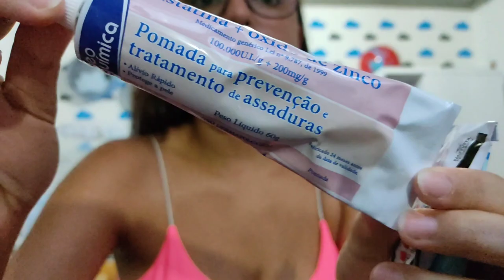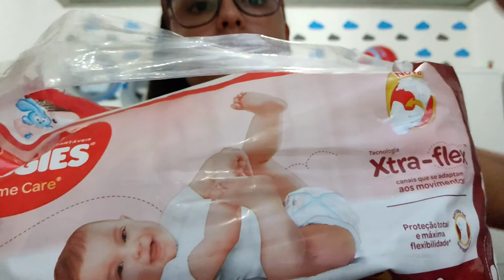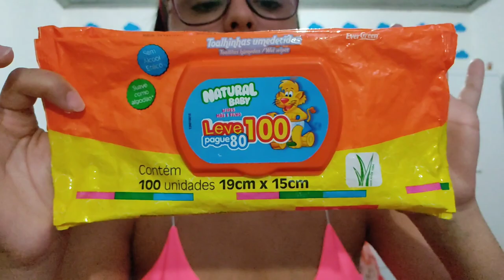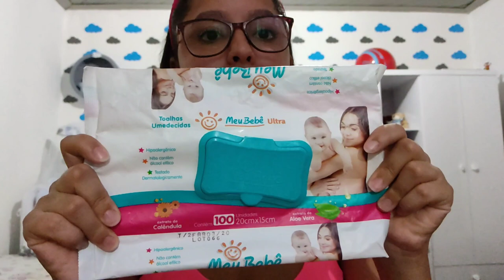ACABADOS DO SÉTIMO MÊS DO BEBÊ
OLÁ GENTEEE, BEM VINDO A MAIS UM VÍDEO AQUI DO CANAL, NO VÍDEO DE HOJE MOSTRO PRA VOCÊS OS USADOS E ACABADOS DO SÉTIMO MÊS DO DAVI. MOSTRO AS FRALDAS QUE ELE USOU, A DA HUGGIES VERMELHA (TURMA DA MÔNICA VERMELHA). MOSTRO AS POMADAS QUE ELE USOU,  A NATIGLOS E A BEPANTRIZ. E MOSTRO OS PRODUTOS DE HIGIENE DO BEBÊ, QUE SÃO TODOS DA LINHA MAMÃE E BEBÊ DA NATURA. E MOSTRO OS LENÇOS QUE USAMOS NELE. A GENTE ESPERA DE CORAÇÃO QUE VOCÊS GOSTEM DO VÍDEO, UM BEIJO, FIQUEM COM DEUS E ATÉ O PRÓXIMO 🙌🏻❤️😘🥰.

JAKELINE JENNIFE.